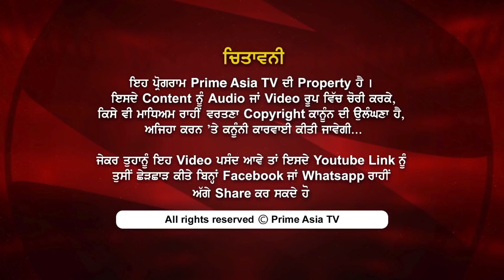Prime Women 144 Story of A Brave 20 Years Old Girl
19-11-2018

24 hours Local Punjabi Channel

SkyTV CH#743
Virgin Media CH#840
FreeviewCH#264